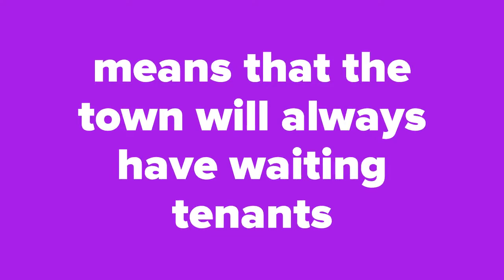Promptmove - Luton’s Leading Estates, Letting & Property Management Agents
Established since 2004 and serving thousands of satisfied clients from all over the UK and beyond, Promptmove is one of the most trusted estate and letting agencies in Luton, Bedfordshire. Our multi lingual and highly trained team of property experts are always available to help and assist towards any property related matters.

For any help and advice:

Office: 243B Dunstable Road, Luton, LU4 8BW

Opening Hours:
Mon- Fri: 09:30am to 06:00pm
Saturday: 10:00am to 03:00pm
Sunday & Bank Holidays: Closed